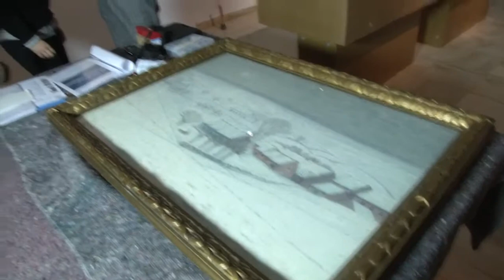Exposition Degouve de Nuncques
Exposition William Degouve de Nuncques, maître du mystère- exposition du 28 janvier 2012 au 6 mai 2012 au Musée Félicien Rops